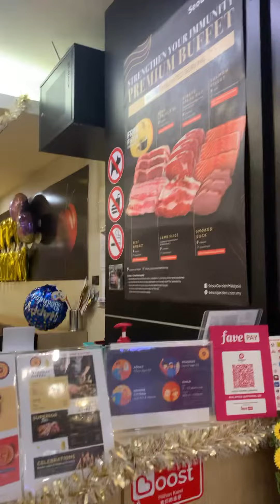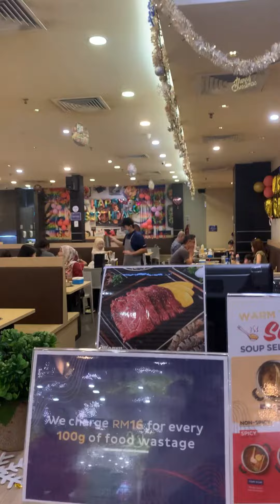THE RESTAURANT IN MALAYSIA THAT CHARGES YOU MONEY FOR WASTING FOOD | SUBHAN ALLAH